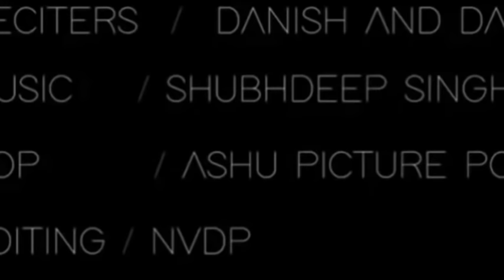Hasbi Rabbi Jalallah Naat All part 123456 Danish And Dawar | Mix naat All part Hasbi Rabbi Jalallah